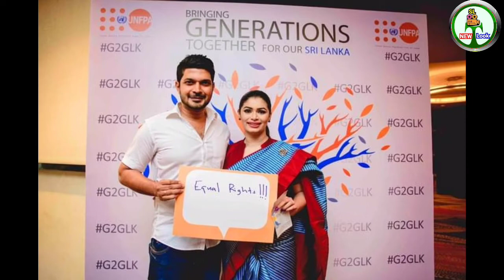මගේ හිරූ මට අවසර දුන්නා රගපන්න මම ගොඩාක් සතුටින් ඉන්නේ ස්තුතියි හිරූ ඔහු කියන කතාව